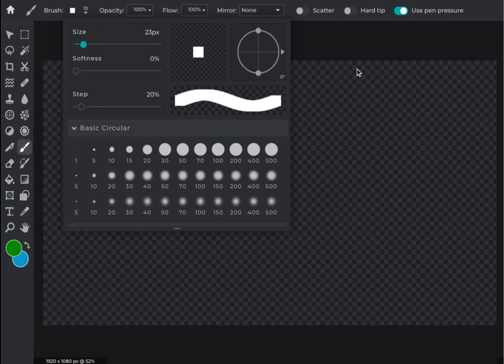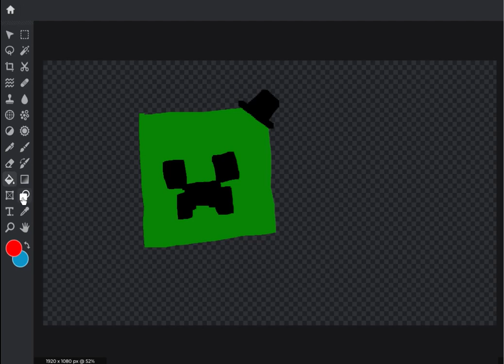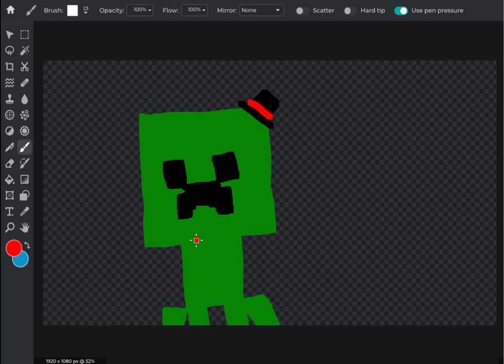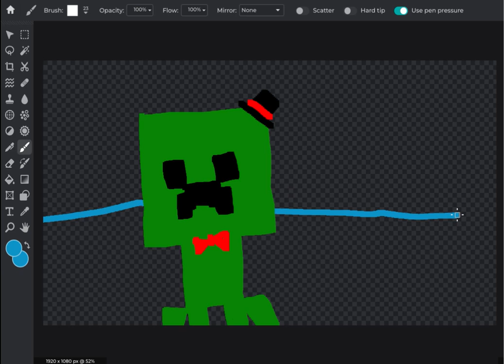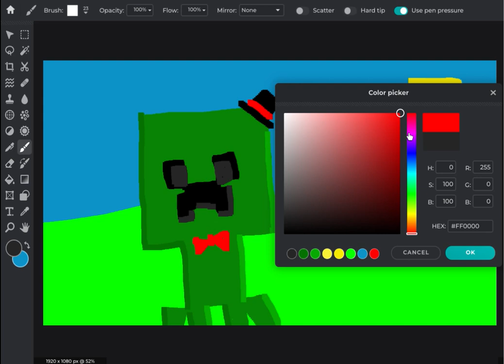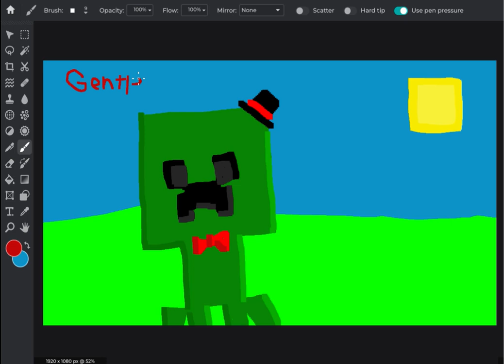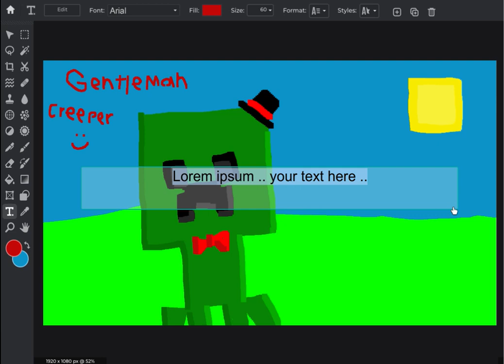Drawing A Gentleman creeper Remake (2 Year Anniversary Special 1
As a certain RealBoiz once said in 2021-
"First time drawing on Pixilart.com and it went well :D"

Thank you all for supporting me over the past 2 years and hopefully many more years to come, I wouldn't be here without you all